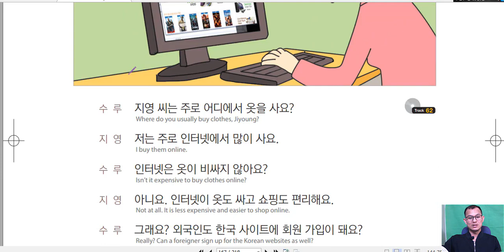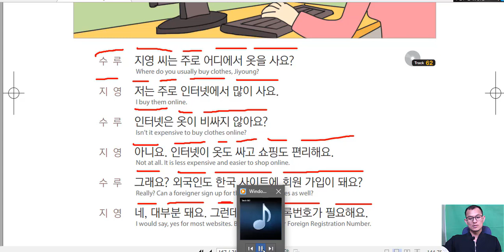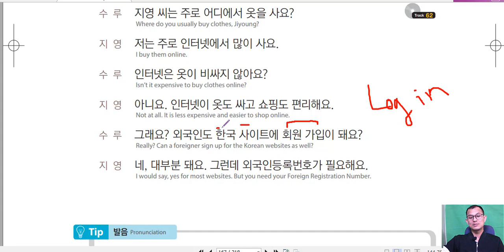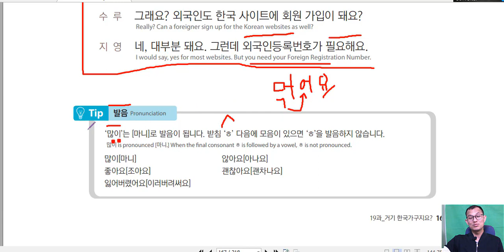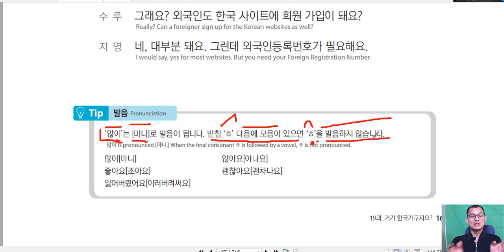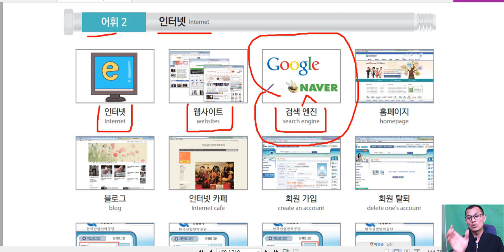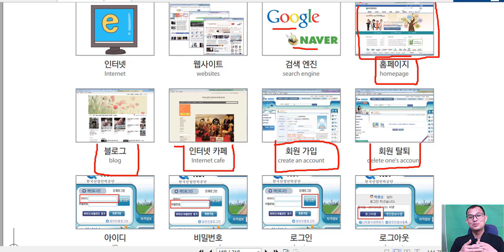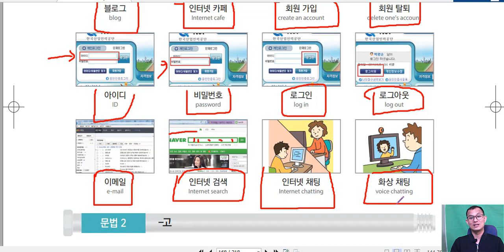រៀនសន្ទនាភាសាកូរ៉េ 한국어 대화 19-3과 인터넷에 대해 말하기